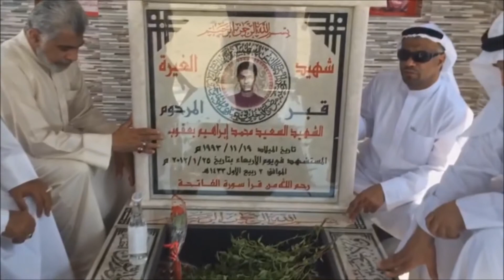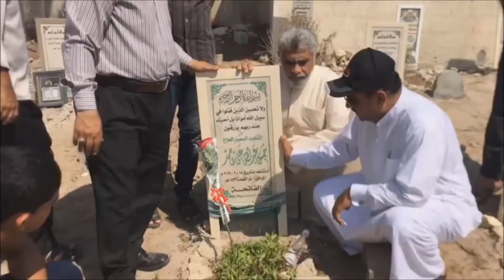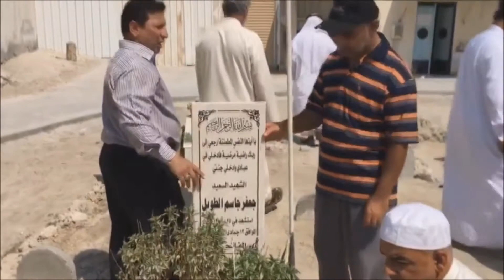Bahrain : Parents Of The Martyrs and People Visit Martyrs Graves On The Second Day Of Eid al-Adha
Kingdom Of Bahrain : Tuesday (September 13, 2016) On The Second Day Of Eid al-Adha Parents Of The Martyrs and People Visit Martyrs Graves Who Were Killed By The Government Forces And Police In Six Different Villages South of the Capital Manama,

1- Sitra Island Al Kharijiya Village Cemetery

2- Sitra Island Wadyan Village Cemetery

3- Sitra Island Abul Aish Village Cemetery

4- Sitra Island Mahazza Village Cemetery

5- Sitra Island Al Garrya Village Cemetery

6- AlEker Village Sheikh Sahlan Cemetery

Every Year Parents Of The Martyrs and The People in Bahrain Visit  Martyrs Graves In Eid al-Fitr and Eid al-Adha Loyalty To Them That We Will Never Forget About Them At All  Also To Commemorate The Memory of The Martyrs.

ـــــــــــــــــــــــــــــــــــــــــــــــــــــــــــــــــــــــــــــــــــــــــــــــــــــــــــــــــــــــــــــــ
ـــــــــــــــــــــــــــــــــــــــــــــــــــــــــــــــــــــــــــــــــــــــــــــــــــــــــــــــــــــــــــــــــــــــــــــــــــــ

Other Important Videos :

(Bahrain This is How Police Kill People With Automatic Shotguns )

For more information about using shotguns in Bahrain and killing